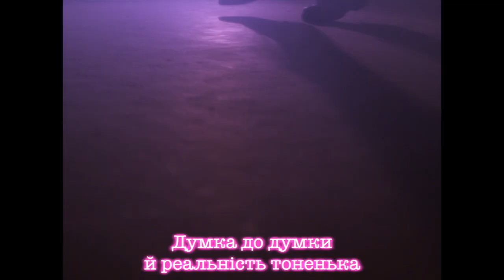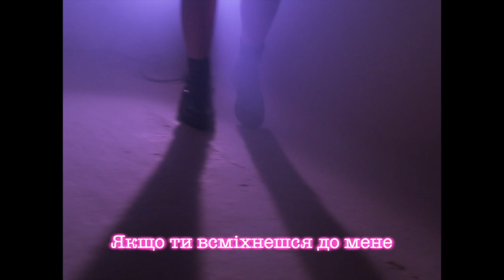"Якщо ти всміхнешся до мене" КАРАОКЕ Українські пісні для дітей українською мовою!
Пісні для дітей українською мовою. Ukrainian songs.
Слова - А. Юзвяк
Музика - Н.Галабурда
Виконує - Марʼяна Полторак та Іван Горалечко
Аранжування - Л.Рокецький

Ми завантажуємо нові відео раз в тиждень!